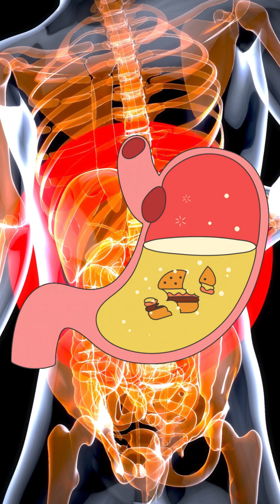Humans GLOW in the Dark?! 😱✨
🌟 Did you know your body is secretly glowing right now?

Scientists discovered that humans give off biophotons — tiny particles of light — especially from the face, neck, and hands! You shine brightest in the afternoon, all because your cells are hard at work.

👶 Perfect for curious kids and science lovers!

💡 Watch until the end to learn what makes your body light up — and discover a surprising truth about how you shine from the inside out.

👉 “I never knew we glowed!”